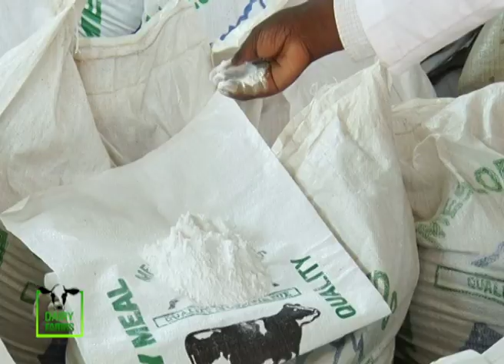Retired early to pursue his passion, now thrives at Dairy Farming - Gakurine Part 1